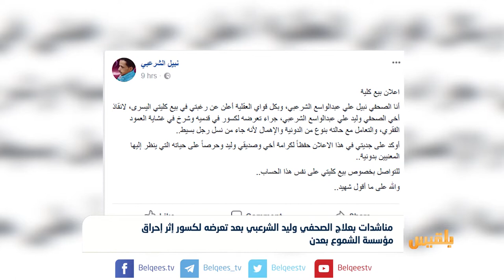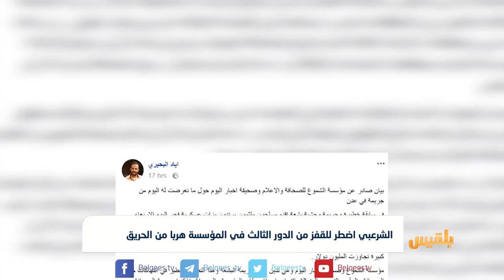مناشدات بعلاج الصحفي وليد الشرعبي بعد تعرضه لكسور إثر إحراق مؤسسة الشموع بعدن | تقرير: وئام الأكحلي